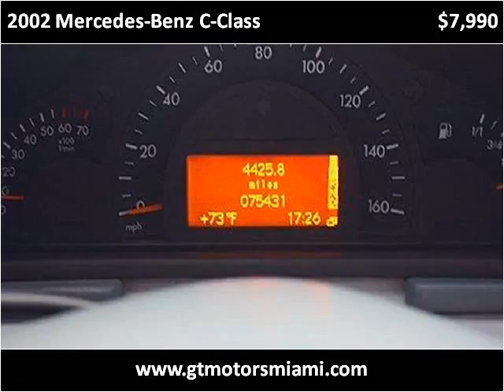2002 Mercedes-Benz C-Class Used Cars Hollywood FL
This 2002 Mercedes-Benz C-Class is available from GT Motors of Miami.